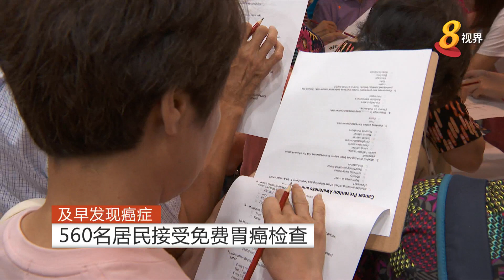及早发现癌症 560名居民接受免费胃癌检查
为了提供公众意识，一个慈善组织在民众联络所推出免费检查，希望在年底前让全国四成的居民受惠。首批受益者是560名来自宏茂桥集选区和盛港西单选区的年长者，他们在今天接受了免费胃癌检查。